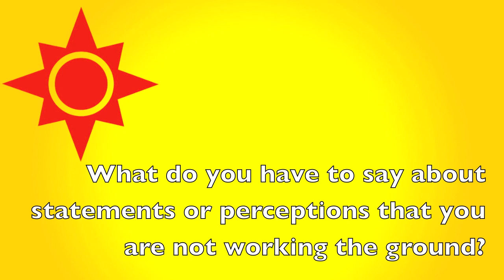Getting to Know Tony Tan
NSP Candidate Tony Tan Lay Thiam discusses politics and entrepreneurship in Singapore. He is contesting in Chua Chu Kang GRC.